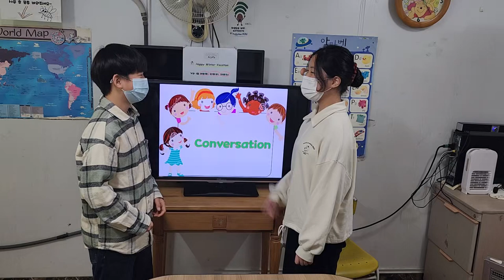차일드유 월드컵 236 EC 4 Passion Conversation 1김태은 문민서 서주환 이지민